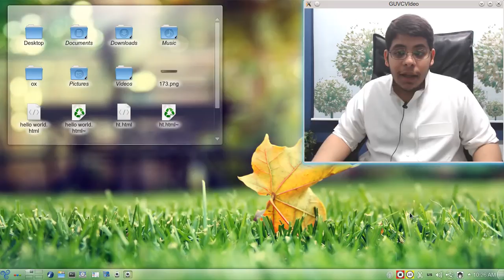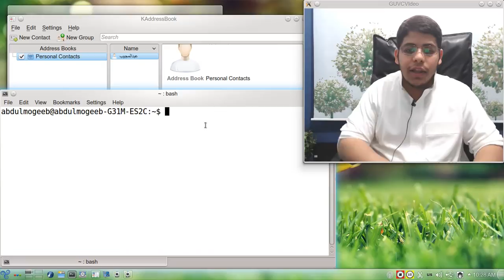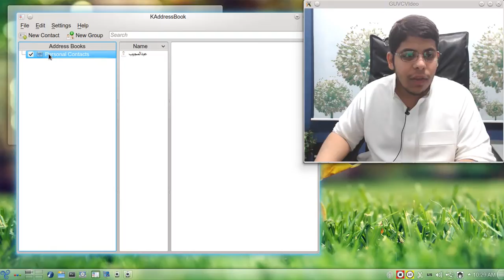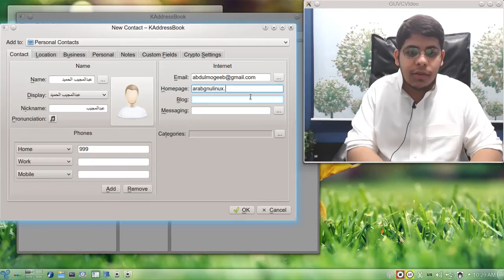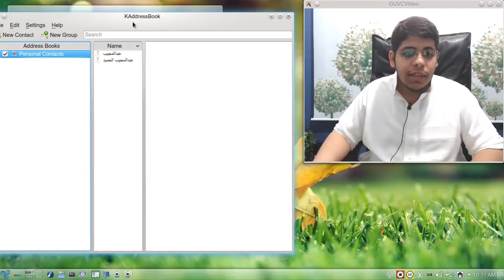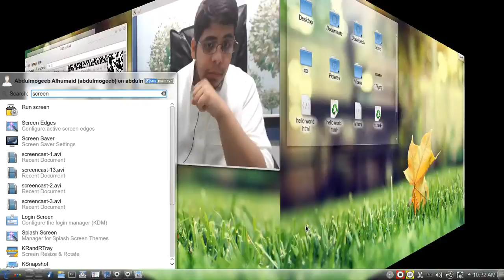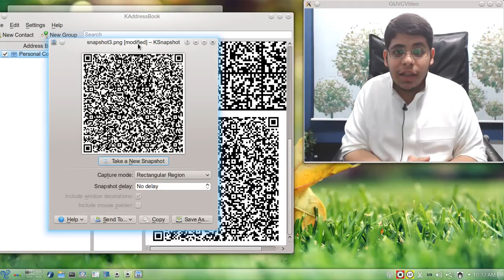اصنع QR code خاص بك kaddressbook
التثبيت على الدبيانيات
sudo apt-get install kaddressbook
التواصل
منت